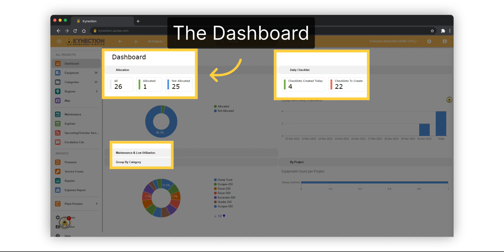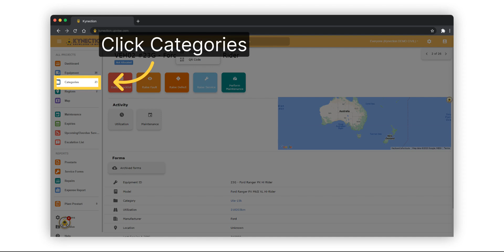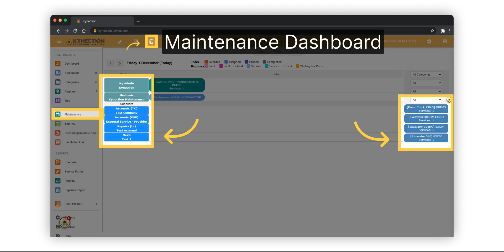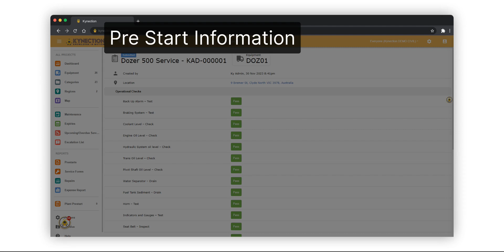Asset & Equipment Module Overview | Kynection KIM Overview